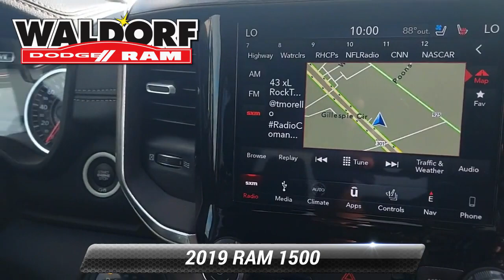Used 2019 RAM 1500 LAR, Waldorf, MD DB01367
Waldorf Dodge

[RLVID:3731:adc4a78f64be805d:c7b461a68366cbf3:1]